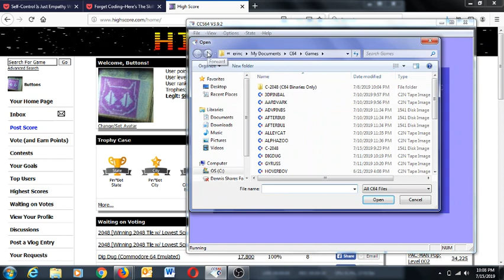C64 Emulated Alphabet Zoo 1, 1, U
C64 Emulated Alphabet Zoo, Game 1, Level 1, Uppercase; high score of 910.